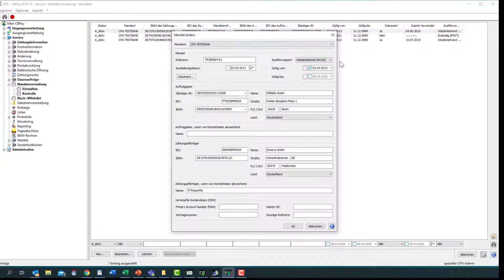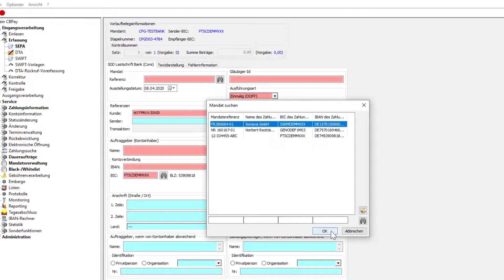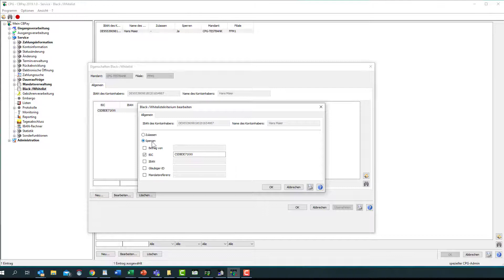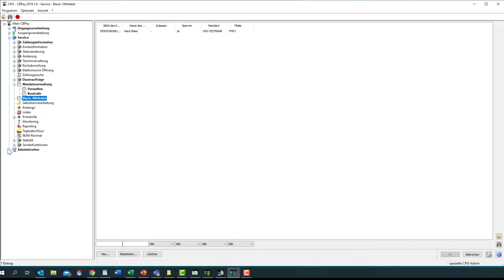Mandatsverwaltung und Sperrlisten in CPG.classic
Einblick in die Funktion für SEPA Lastschriftmandate und die Black- bzw. Whitelist Funktion